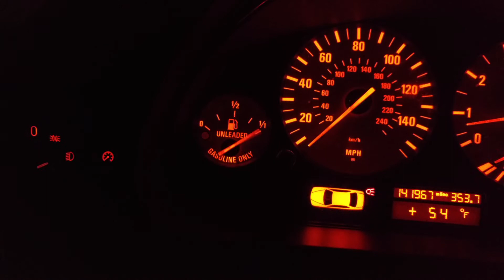E39 Gas Guage Problem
Gas Guage going crazy, fuel level indicator going bad?